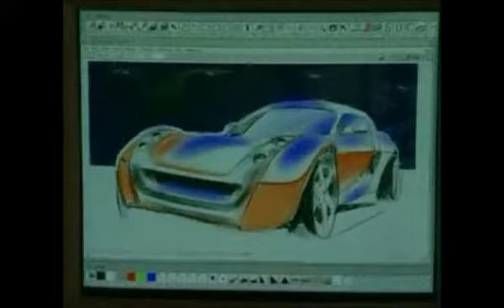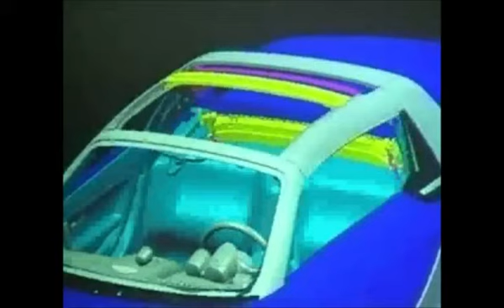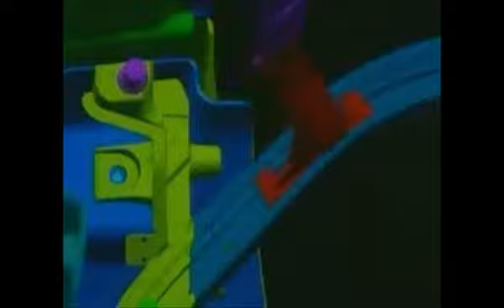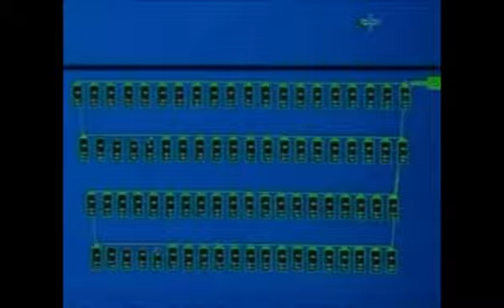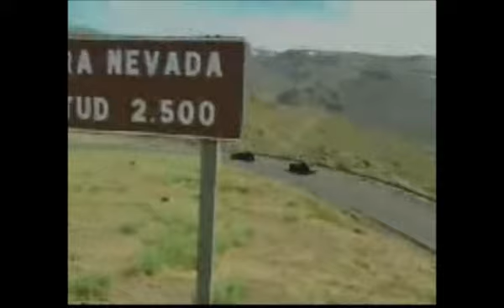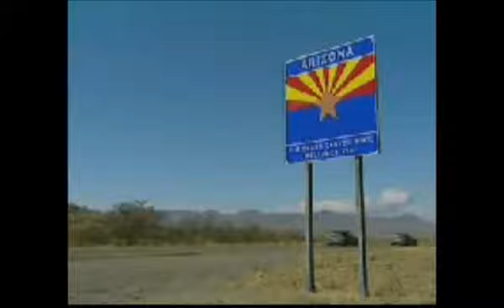All 2003 Smart Roadster promovids together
Smart Roadster from scratch to severe winter testing.